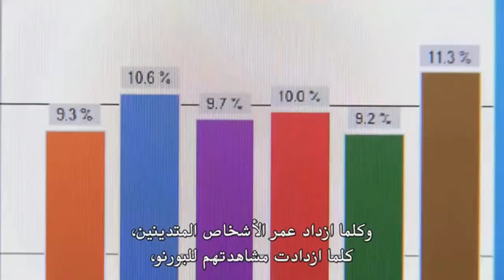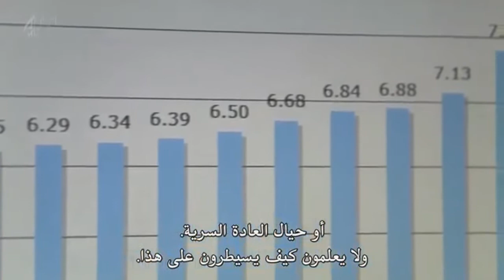دارل راي عن العادة السرية ـ "سواء كنت متدينا او لا، البيولوجيا تعمل عليك"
مقطع مقتطف من الفيلم الوثائقي للبيولوجي ريتشرد دوكنز "الجنس والموت ومعنى الحياة". يوضح فيه عالم النفس "دارل راي"، كيف تجعل ثقافة "الطابوهات/العادات/الاديان"  ناس غير صريحة في مواضيع المتعلقة بالجنس، البورنوغرافية والعادة السرية...